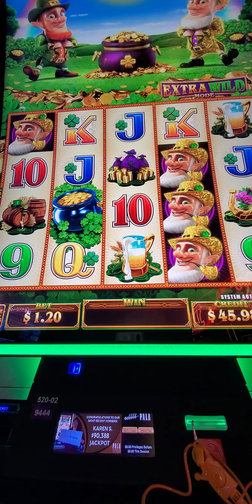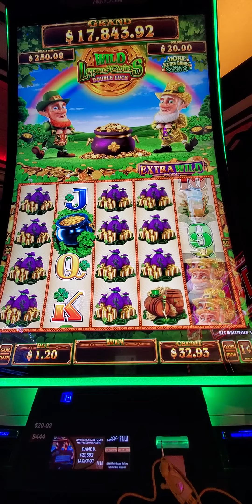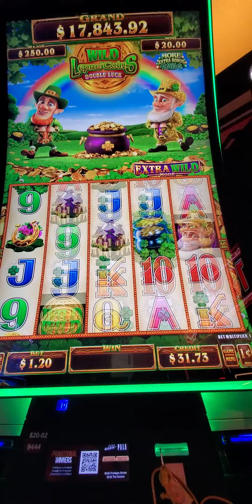1352. Gold and Green little men are greedy. Slot 20240417 181658